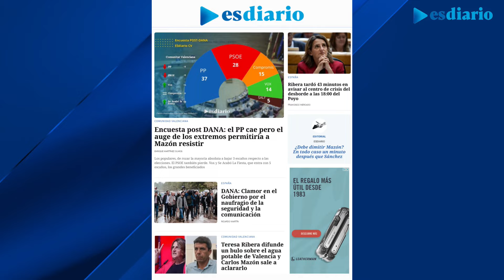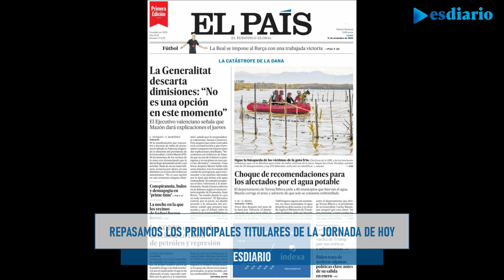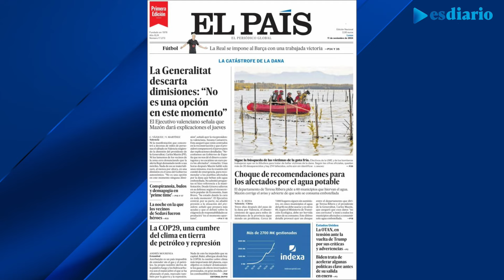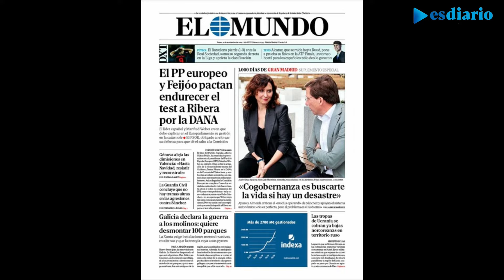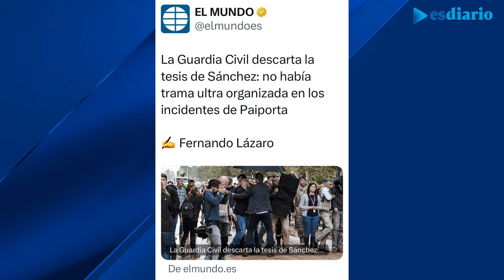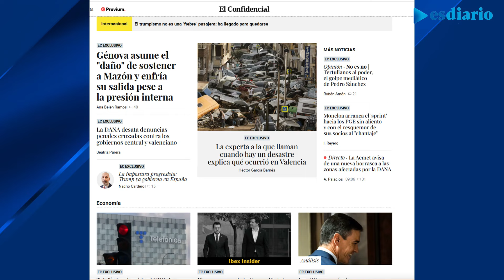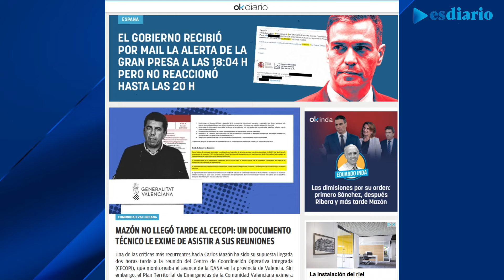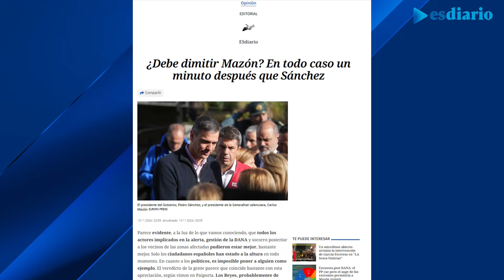La izquierda se olvida de Teresa Ribera y dispara toda su artillería contra Mazón: repaso de prensa